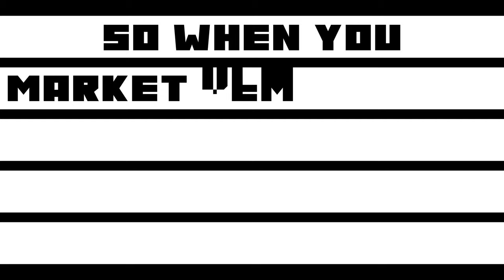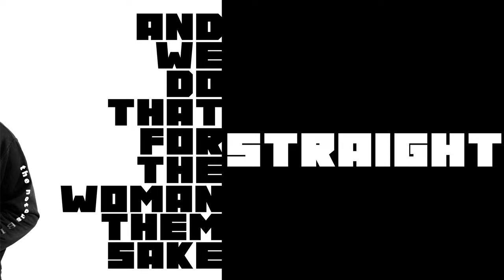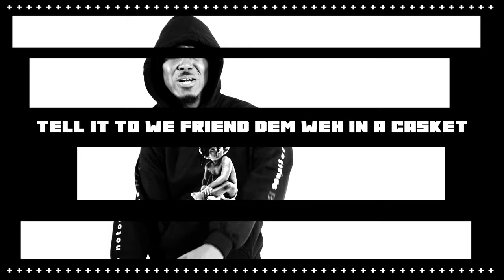Larynx Merit - From Small [RAW] (Outbreak Riddim)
This song engages and adds realistic, even controversial talking points to conversations concerning how blacks value black lives. "From Small" was written by Larynx Merit in hopes that listeners may consider these ideas and use them to help dismantle a system of ideas that shorten the life-span of many youths. "I just want peoples eyes to be opened: you can't unsee what you've already seen. Nah mean?"

Lyrics and melody: Larynx Merit
Outbreak Riddim Produced by Shot Master J
Filmed by Ronnie Homer
Video Produced and edited by Kerron Edwards